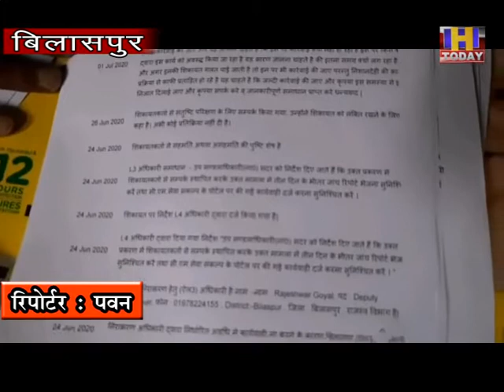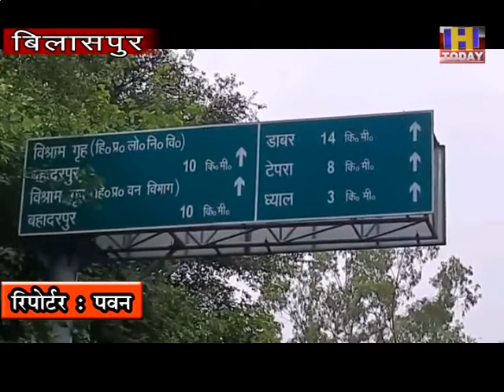22 july 5 नमहोल डाबर सड़क का लोगों को मिला सरकारी भूमि का करोडों रुपये मुआबजा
नमहोल डाबर सड़क का लोगों को मिला सरकारी भूमि का करोडों रुपये मुआबजा

जिला बिलासपुर के तहत नैना देवी विधानसभा क्षेत्र के तहत लगभग 20 वर्ष पहले बनाई गई नमहोल से डाबर सड़क के कुछ हिस्से में आई जमीन का संबंधित विवाद पैदा हो गया है इस इलाके के रहने वाले एक युवक ने राज्य सरकार को शिकायत लिखकर जांच की मांग की है शिकायत में कहा गया है